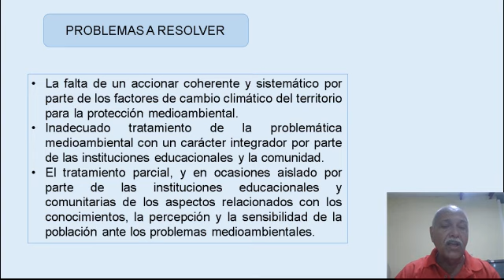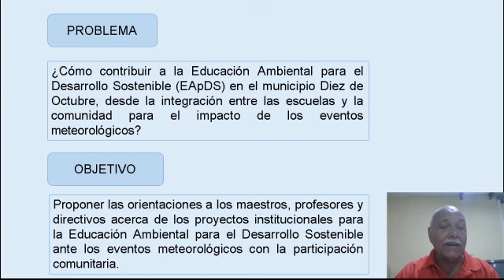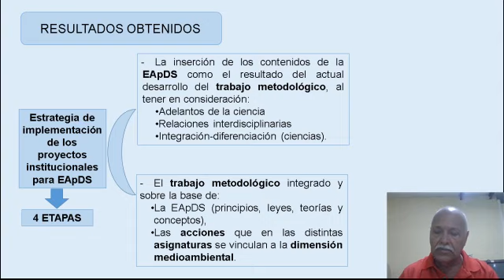Simposio 4 - La comunidad presente en los proyectos institucionales para el desarrollo sostenible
Autor: Dr.C. Álvaro Jesús Pérez Lemus
Título: La comunidad presente en los proyectos institucionales para el desarrollo sostenible